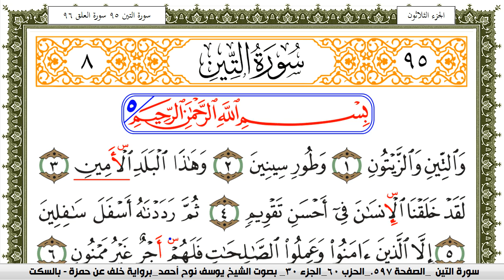سورة التين مكتوبة يوسف نوح احمد برواية خلف عن حمزة بالسكت العام